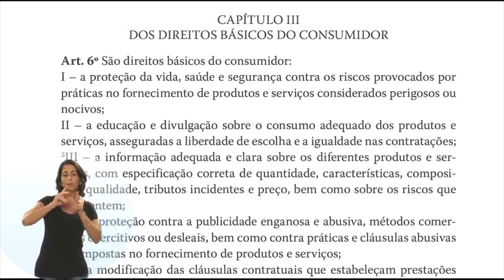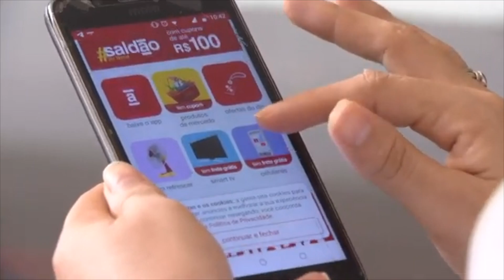Promulgação do Código de Defesa do Consumidor faz 34 anos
Nessa quarta-feira, 11, a promulgação do Código de Defesa do Consumidor completa 34 anos. A iniciativa é considerada um avanço para a garantia dos direitos do consumidor. Porém, a legislação precisa ser atualizada com o advento da venda de produtos por meios digitais. Veja na reportagem de André dos Santos e Volmar Cardoso, para a TV Assembleia.